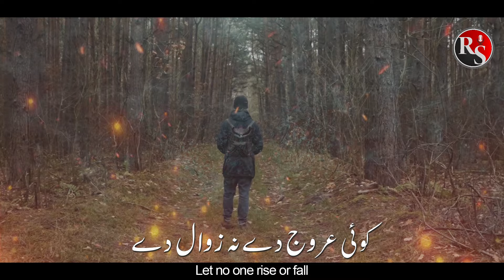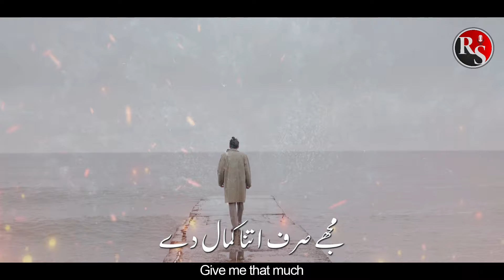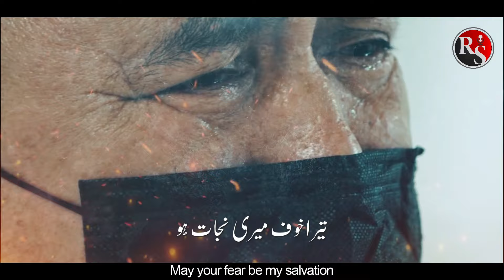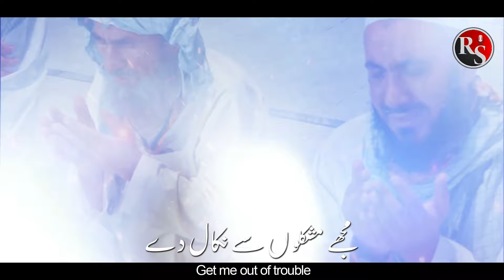Heart Touching Dua | Ya Mere Allah | Koi Urooj De Na Zawaal De | Rizwan Soomro - Allama Iqbal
Presenting a heart touching dua "YA MERE ALLAH Koi Urooj De Na Zawal De" in Urdu language with Urdu & English Subtitles, which is written by "ALLAMA IQBAL " and recited by "RIZWAN SOOMRO" with his beautiful voice, must litsen and share this video. Thanks

Manqabat Umar Farooq 2021👇Click Link

منقبت حضرت عمرفاروقؓ 👆سننے کیلئے لنک پر کلک کریں

Video Credits :

Title : Ya Mere Allah " Koi Urooj De Na Zawal De

Vocalist : Rizwan Soomro

Lyrics : Allama Iqbal (R)

Audio : TSD Studio

Video : Habib Khokar

Production : Rizwan Soomro

Special Thanks : Islamic Media Cloud

English Translated : Junaid Younas

Thumbnail Title Explainer : Yasir Hussain Soomro

Thumbnail Creator : Abu Turab Al Hussaini

🔻 Follow Us🔻

🔻Urdu & Engliah Lyrics🔻

یا میرے اللّٰہ
Oh my ALLAH

کوئی عروج دے نہ زوال دے
Let no one rise or fall
مجھے صرف اتنا کمال دے،
Give me that much
مجھے اپنی راہ میں ڈال دے
Put me in your way
کہ زمانہ میری مثال دے
Let time set an example for me

تیری رحمتوں کا نزول ہو
May your blessings descend
مجھے محنتوں کا صلہ ملے
I was rewarded for my hard work
مجھے مال وزر کی ہوس نہیں
I have no desire for wealth
مجھے بس تو رزق حلال دے۔
Just give me lawful sustenance

میرے ذہن میں تیری فکر ہو
 I have your thoughts in my mind
میری سانس میں تیرا ذکر ہو
Remember you in my breath
تیرا خوف میری نجات ہو
May your fear be my salvation
سبھی خوف دل سے نکال دے
Get rid of all fears

تیری بارگاہ میں اے خدا
 To thee, O God
میری روز و شب ہے یہی دعاء
This is my prayer day and night
تو رحیم ہے تو کریم ہے
You are merciful, you are gracious
مجھے مشکلوں سے نکال دے۔
 Get me out of trouble

Ya Mere Allah
Rizwan Soomro New Naat
Koi Urooj De Na Zawal De
Rizwan Soomro
New Hamd 2021
Meri Qismat Jagane Ko
Peace Studio New Naat
Emotional Dua
Nasheed Club
Dua
Heart Touching Nasheed Urdu
Hamd
Hamd-o-Naat
New Emotional Masheed
Islmaic Releases
Top Heart Touching Hamd
Emotional Heart Touching Kalam
Urdu Nasheed
Urdu Poetry
Urdu Lyrical Videos
Heart Touching Nasheed
Allah
Motivational Nasheed
Islamic
Super Hit Kalam
Hamd e Bari Tala
Best Hamd In The World
Most Beautiful Hamd 2021
Balagal Ula Bi kamaalihi
Rizwan Soomro naat
Shaz Khan Naat
Karam Mangta Hun
Kabe Pe Pari Jub Pehli Nazar
Hamd-o-Naat
Hasbi Rabbi Jallallah
Janam fidaye haidari
Islamic Releases Naat
Heera Gold Naat
Ya Rabbana Irhamlana,
Hasbi Rabbi Jallallah
Most Emotional Dua
Kabhi Mayoos Mat Hona
Beautiful Duaiya Kalam
Emotional Kalam Urdu Lyrics
Allahu Akbar
Relaxing Music
Junaid Jamshed
Lyrical Videos
Nasheed Collection
Hajj Kalam 2021

🔻Note :
If we have mistakenly uploaded any copyright material, please message us and we will take it down immediately. thanks

🔻About Us :
Rizwan Soomro has started working on with his new youtube channel HAMD, NAAT, URDU NASHEED, MOTIVATIONAL KALAM , ISLAMIC STATUS VIDEOS & LYRICAL VIDEOS.